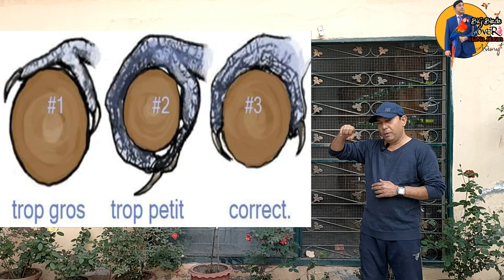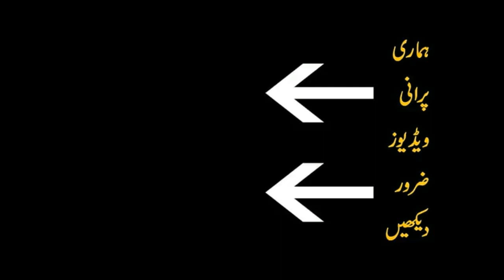Raw Parrots complete information ||Alexandrine Parrots Breeding Guide||Basic Information||big bird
Raw Parrots complete information ||alexandrine Parrots Breeding Guide||Basic Information||big birds lovers||rana jibran

Rana JIbran
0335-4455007